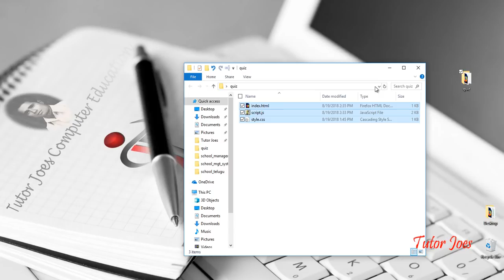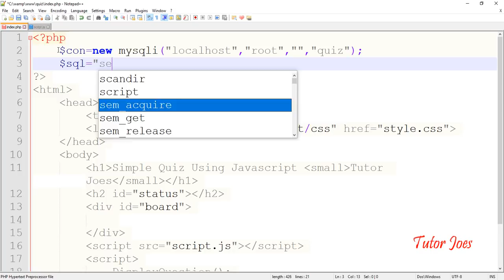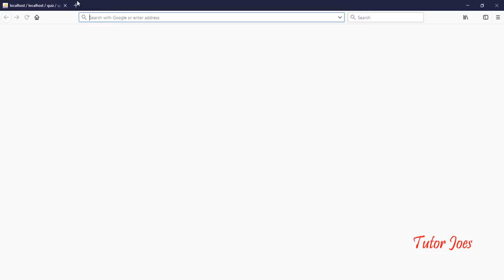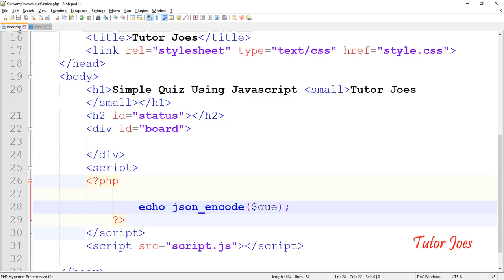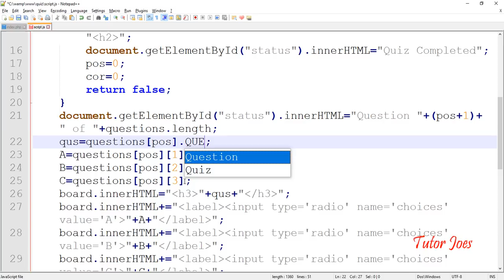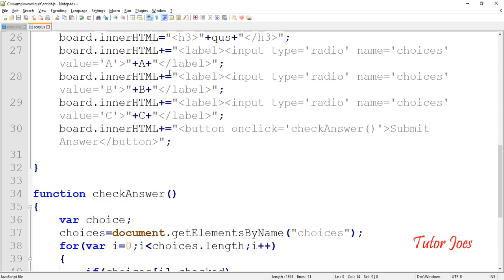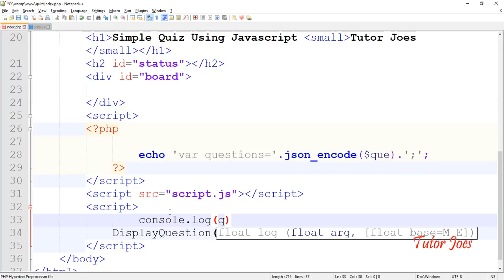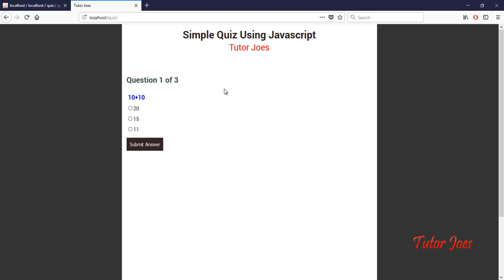Simple Quiz Project in Javascript PHP and MySQL in Tamil